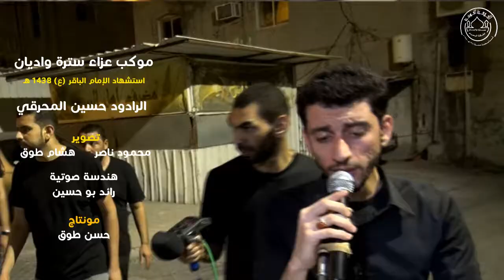الرادود حسين المحرقي استشهاد الإمام الباقر عزاء سترة واديان 1438هـ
ممكلة البحرين - سترة واديان | الرادود حسين المحرقي استشهاد الإمام الباقر عزاء سترة واديان 1438هـ